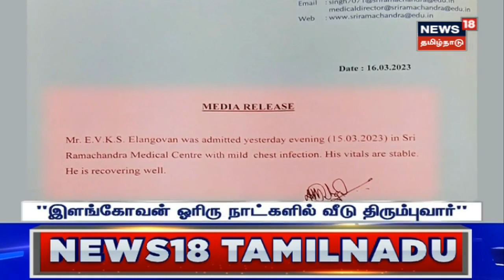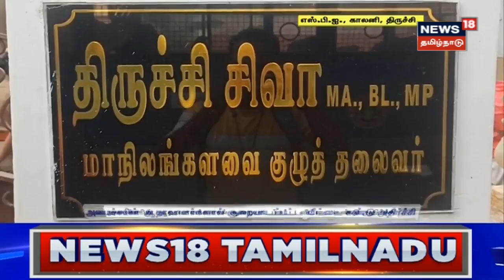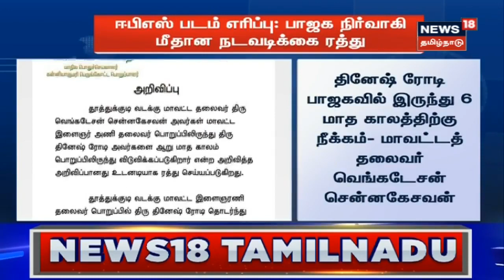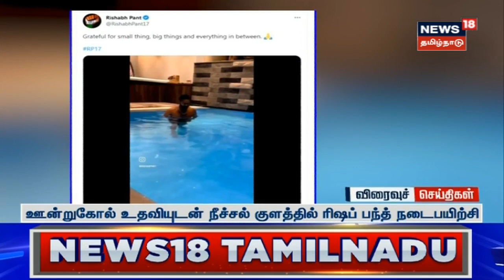EVKS Elangovan | ஓரிரு நாட்களில் ஈவிகேஎஸ் இளங்கோவன் வீடு திரும்பு வாய்ப்பு - மருத்துவமனை நிர்வாகம்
ஓரிரு நாட்களில் ஈவிகேஎஸ் இளங்கோவன் வீடு திரும்பு வாய்ப்பு என மருத்துவமனை நிர்வாகம் தெரிவித்துள்ளது. செய்திகளை துல்லியமாகவும் துரிதமாகவும் வழங்கும் தமிழகத்தின் முதன்மை செய்தி தொலைக்காட்சி உங்கள் நியூஸ்18 தமிழ்நாடு

News18Tamilnadu | TN Government | EVKS Elangova | Tamil News